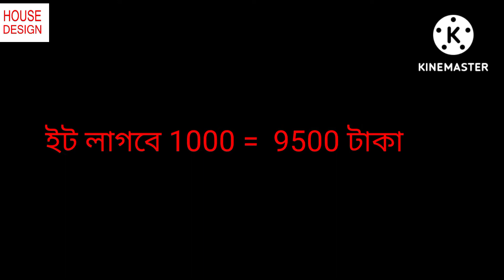(500Sft) জমিতে কম খরচে ২ রুমের টিনসেড বাড়ির ডিজাইন ।টিনের ঘরের ডিজাইন।।Lowcost Colour Tinshed House।